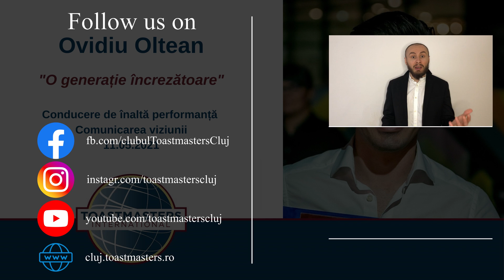Ovidiu Oltean - O generație încrezătoare